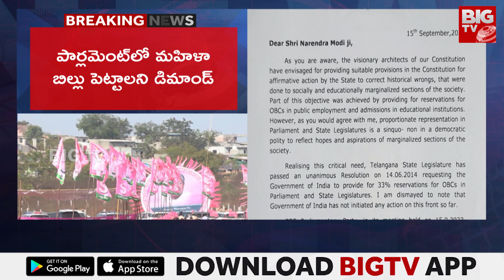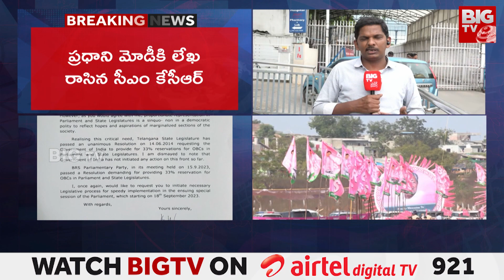CM KCR Letter to PM Modi : మహిళ రిజర్వేషన్ పై మోడీకి కేసీఆర్ లేఖ | BIG TV LIVE